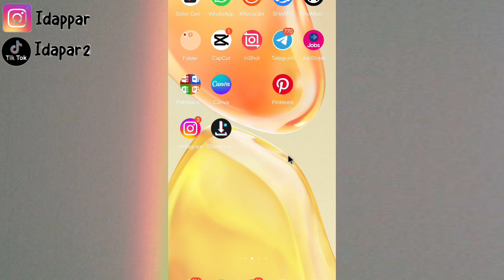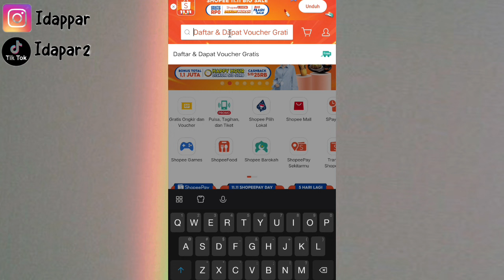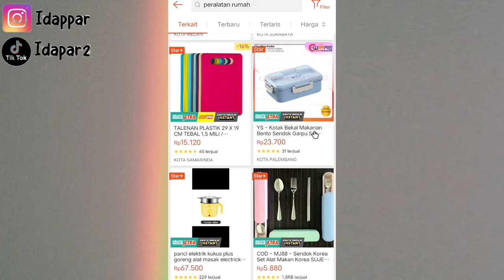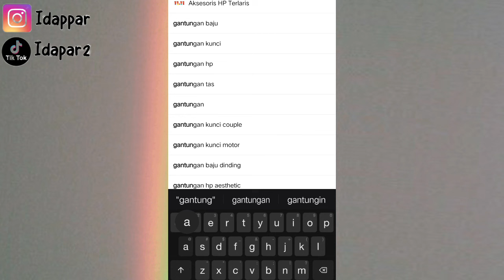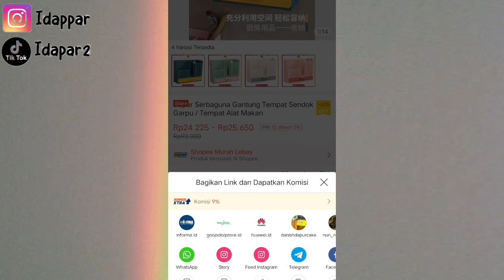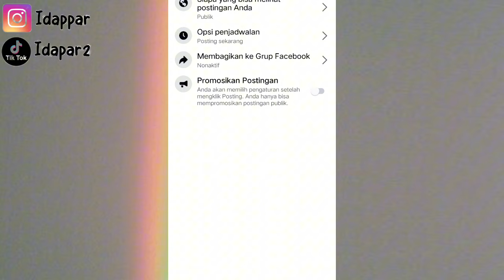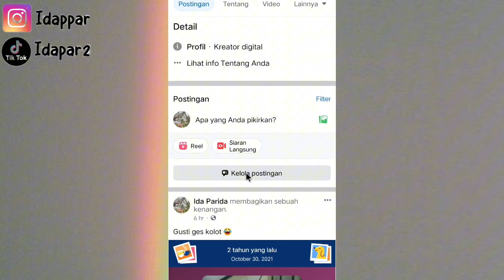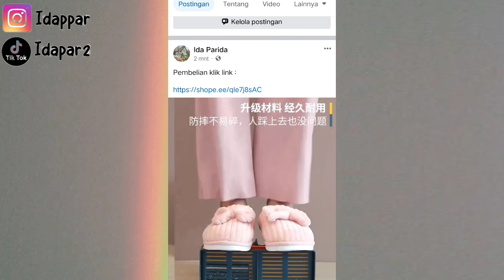CARA DOWNLOAD KONTEN AFFILIATE LANGSUNG DARI SUPLIER DI SHOPEE ✅ CARA SIMPLE 👍